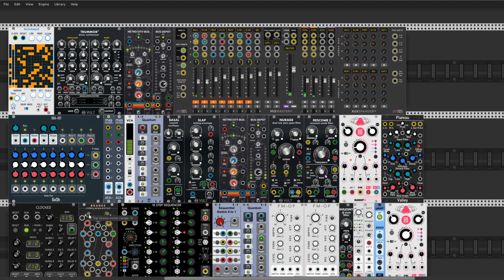Sunday patch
Hello again Racklanders.
I had some free time on Saturday to make the basis for this patch. Today is an opportunity to finish this project on Sunday. At the beginning it turned out that, unfortunately, a few of my ideas were verified by reality. I gave up those ideas and as such I reached the finale. I barely managed to record this film for you. Everything is screwed on the limit of my computer's capabilities. During the recording there were additional sounds reminiscent of the songs of birds, it was completely not intended by me but it just happened to fit perfectly into the rest of the sounds. I apologize in advance for any inaccuracies, noise and crackling during the recording.